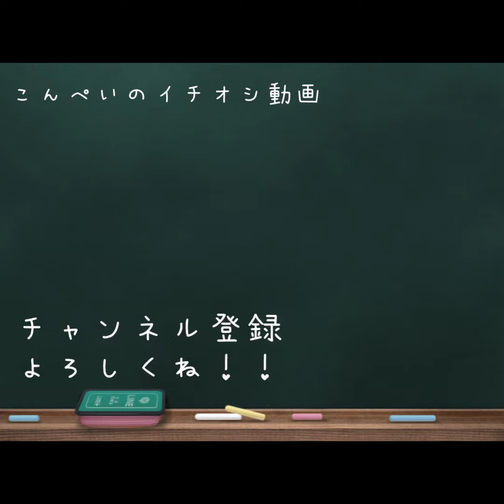食べたいし出たい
うーん、悩んじゃうなぁ